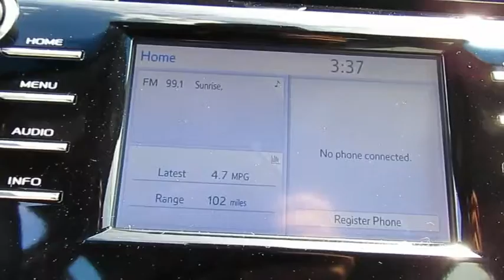2018 Toyota Camry Live Video! Tampa, Wesley Chapel, Brandon, New Port Richey, FL Live 184785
Stadium Toyota
5088 N. Dale Mabry Highway

Adding some driving pleasure to your day with our fantastic 2018 Toyota Camry SE Sedan offered in amazing Blue Streak Metallic! Powered by a proven 2.5 Liter 4 Cylinder that offers 203hp while paired with an innovative 8 Speed electronically controlled Automatic transmission. Emulating driving passion while providing near 39mpg on the open highway, you will be impressed with the powerful acceleration and handling of this Front Wheel Drive Camry. The exterior is accented by its sleek shape, black front grille with a sporty mesh insert, distinct black machined-finish alloy wheels, and unique rear spoiler.    Slide into the comfortable Sport SofTex trimmed seats as you savor ergonomically designed features including a 7-inch touch-screen display, Entune 3.0 Audio with connected Navigation and App Suite, Bluetooth, and an excellent six-speaker sound system with steering wheel mounted controls. You will also appreciate remote keyless entry, cruise control, a rearview camera, a tilt-and-telescoping steering wheel and split-folding rear seats. Stunning looks, fantastic handling, the newest technology and the roomy interior make this Camry an absolute joy to own.    Camry offers anti-lock brakes with brake assist, stability control, and an army of airbags that combine to safeguard you in this impeccable Toyota with a sterling reputation for reliability. Enjoy this smooth, quiet ride!